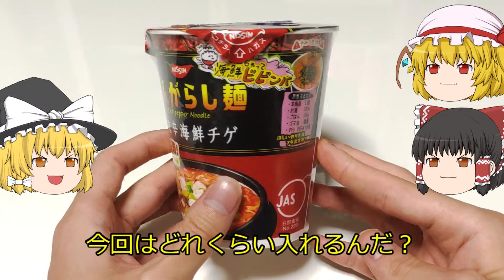【ゆっくり】カーチャン選手権#３【料理】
毎週水曜日と日曜日17時に動画投稿しています！

◆今回のカップラーメン